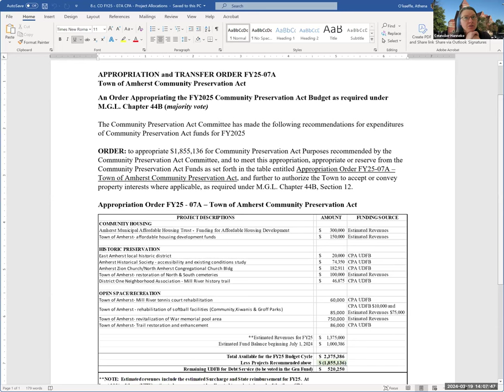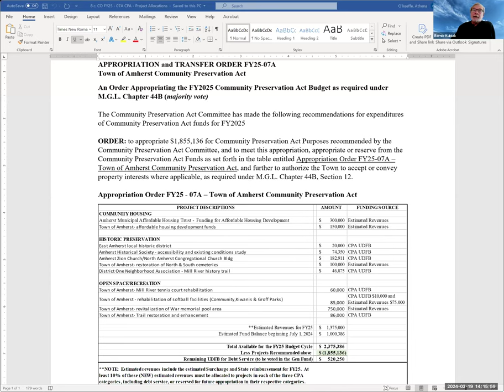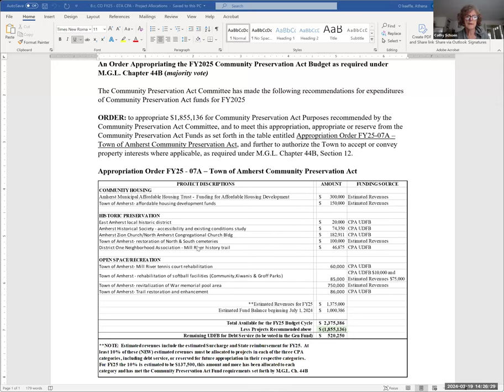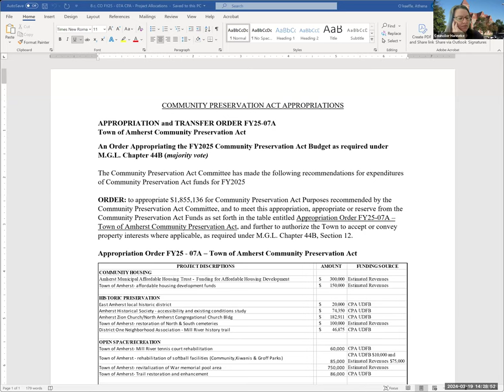Finance Committee Mar 19, 2024